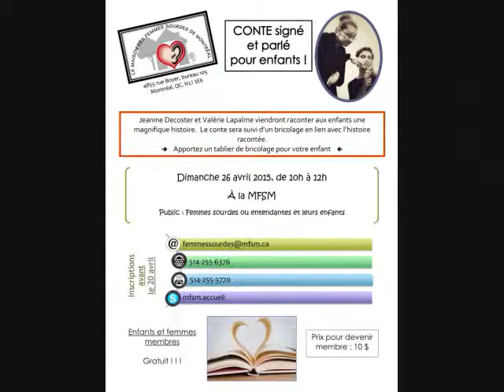2015-2016 MFSM Atelier = membres (abolition du non-membre!)